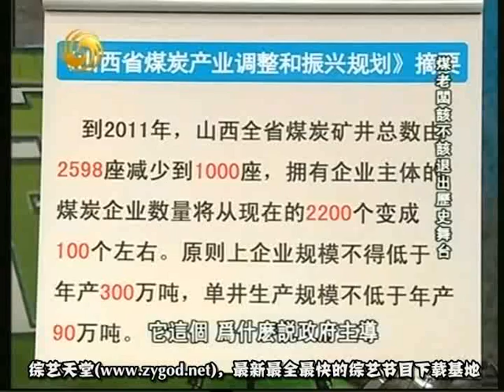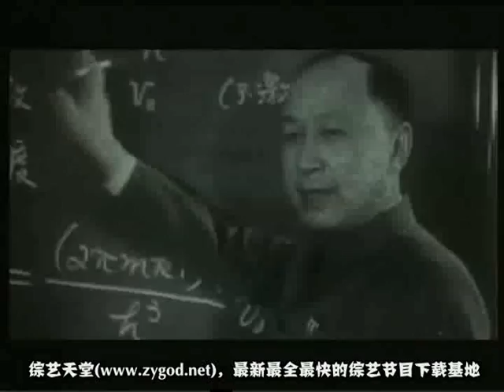一虎一席谈1031C